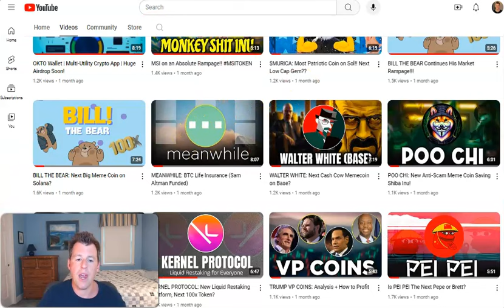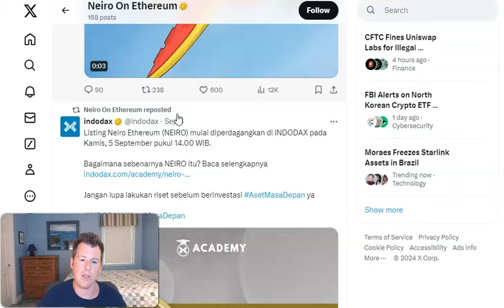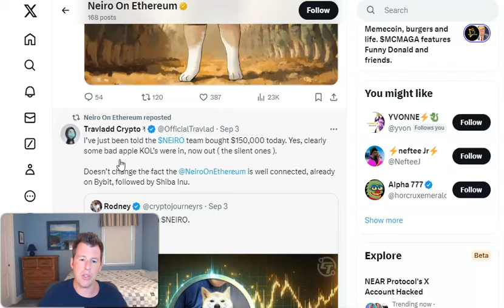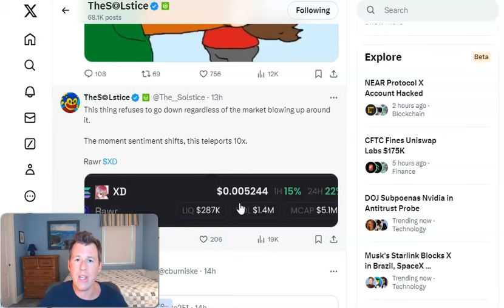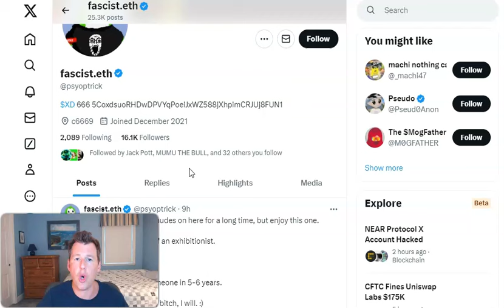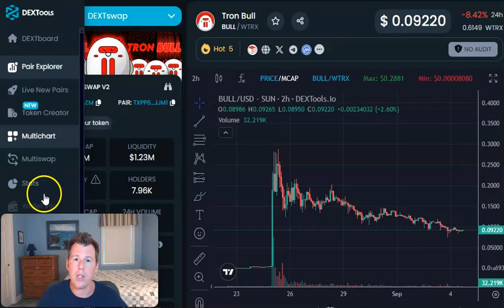CRYPTO BLEEDING! But When Will It Recover???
The market might be bleeding, but the 3 coins featured in today’s video are trending for unusual reasons. Learn all about them in today’s video.

This is not advice or a solicitation. Reach out to Meanwhile to learn more about if this is right for you and your loved ones